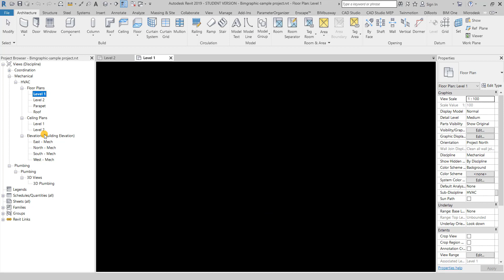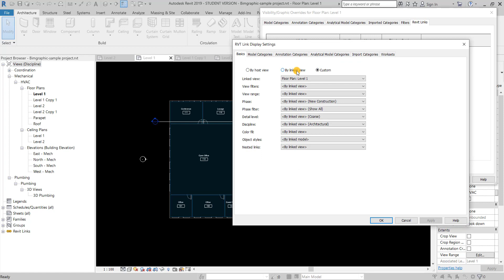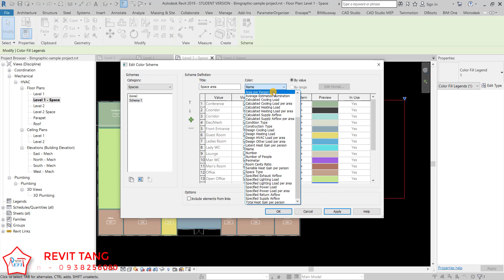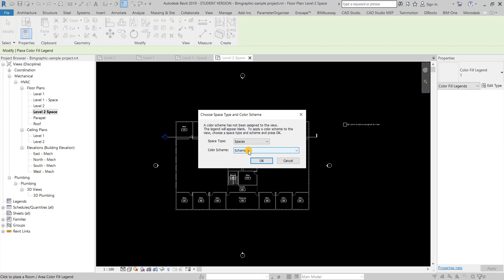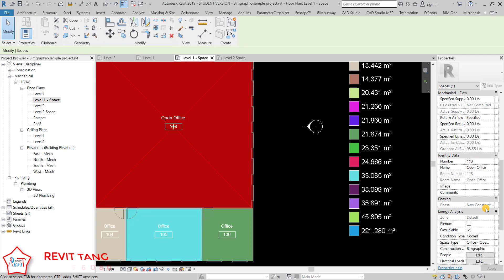TẠO COLOR FILL LEGEN CHO SPACE AREA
🔥Nếu bạn là, sinh viên, người đã đi làm hay bất cứ ai yêu thích công việc thiết kế MEP; muốn F5 lại kiến thức và nâng cao những gì đã biết, đừng bỏ lỡ khóa học ” 𝐊𝐡𝐨́𝐚 𝐡𝐨̣𝐜 𝐑𝐌𝐄𝐏 𝐜𝐨𝐦𝐛𝐨 𝟒 𝐡𝐞̣̂ – 𝗖𝗮̂̀𝗺 𝘁𝗮𝘆 𝗰𝗵𝗶̉ 𝘃𝗶𝗲̣̂𝗰 ” của Giảng viên tại Bimgraphic với hơn 8 năm kinh nghiệm.
🔥Công nghệ học online 4.0 chỉ có tại Bimgraphic với sự tận tình không giới hạn của Giảng viên
🔥Tiết kiệm thời gian chi phí nhưng hiệu quả cao tới 90% đó nha

𝐓𝐀̣𝐈 𝐒𝐀𝐎 𝐁𝐀̣𝐍 𝐍𝐄̂𝐍 𝐇𝐎̣𝐂 𝐓𝐀̣𝐈 𝐁𝐈𝐌𝐆𝐑𝐀𝐏𝐇𝐈𝐂?
🔥Chủ động & cá nhân hóa
🔥Giảng viên là của riêng bạn
🔥Chi phí cực kỳ hợp lý
🔥Chăm sóc học viên chu đáo và chuyên nghiệp
🔥Giảng viện có 8 năm kinh nghiệp thực tế trong việc ưng dụng RMEP vào thi công và phối hợp các dự án lớn.

💻 Phương thức học: học online qua web E-learning tại Bimgraphic
⏰ Thời gian học: không giới hạn, thời gian linh động, tương tác mọi lúc mọi nơi…
💗 Phương thức hỗ trợ: qua zalo, 24/7 (Kiểm tra bài qua từng bài học cho học viên) và teamview khi cần thiết
💗 Ship cod nhẫn mã kích hoạt khóa học dễ dàng

💥KHÓA HỌC PHỔ BIẾN💥

🌟Revit Mep – Electrical thực chiến – cầm tay chỉ việc 𝐂𝐇𝐈̉ 𝐂𝐎̀𝐍:𝟕𝟗𝟗𝐤 (hổ trợ 24/7) Link học

🌟Revit MEP – Fire protection thực chiến cầm tay chỉ việc 𝐂𝐇𝐈̉ 𝐂𝐎̀𝐍:𝟕𝟗𝟗𝐤 (hổ trợ 24/7) Link học

🌟Revit MEP – Hệ cấp thoát nước thực chiến 𝐂𝐇𝐈̉ 𝐂𝐎̀𝐍:𝟕𝟗𝟗𝐤 (hổ trợ 24/7)

🌟Revit HVAC – Thực chiến cầm tay chỉ việc 𝐂𝐇𝐈̉ 𝐂𝐎̀𝐍:𝟕𝟗𝟗𝐤 (hổ trợ 24/7)  – Save 799k

🌟Revit Mep thực tế Combo 4 hệ 𝐎𝐍𝐋𝐘 𝟏𝟒𝟓𝟎𝐤 (hổ trợ 24/7)

🌟Revit Mep thực tế Combo 4 hệ + tạo family 𝐎𝐍𝐋𝐘 𝟏𝟔𝟓𝟎𝐤 (hổ trợ 24/7) Save 599k

🌟Revit Mep thực tế Combo 4 hệ + Naviswork Manage + Enscape 3D 𝐎𝐍𝐋𝐘 𝟭𝟳𝟵𝟵𝗞 (hổ trợ 24/7) – Save 949K

🌟Naviswork Cơ bản và nâng cao: 𝐂𝐇𝐈̉ 𝐂𝐎̀𝐍:𝟕𝟗𝟗𝐤

🌟 Khóa Revit mep Family – 𝐂𝐇𝐈̉ 𝐂𝐎̀𝐍:𝟕𝟗𝟗𝐤